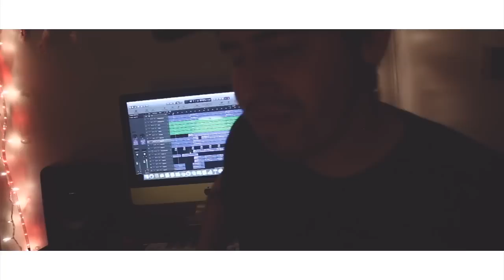Woven In Hiatus - Rockstar (Post Malone - Cover)